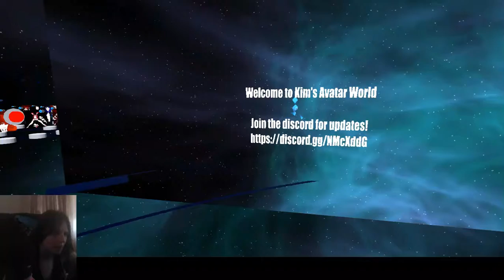VRChat EP 2 avatar impressions